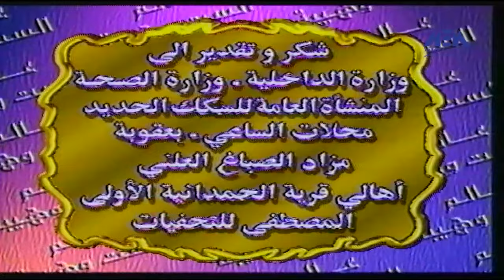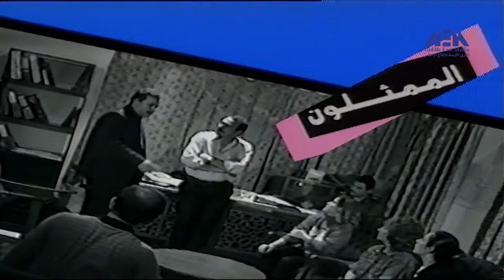المسلسل النادر الممتع ( عالم الست وهيبة ) حلقة 11